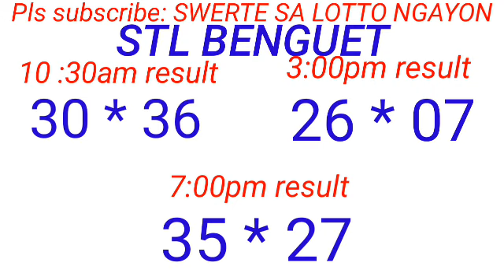STL - BAGUIO,BENGUET July 19, 2023 3RD DRAW RESULT